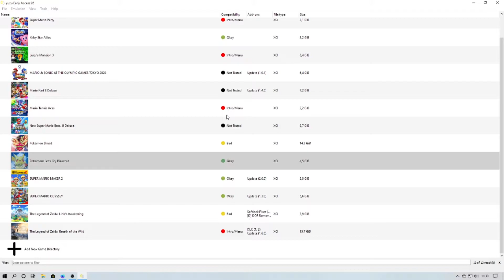Pokemon Let's Go Pikachu!